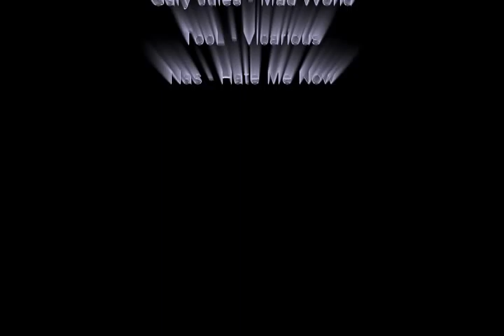radical rtcw et movie